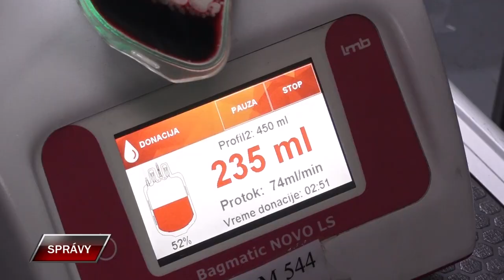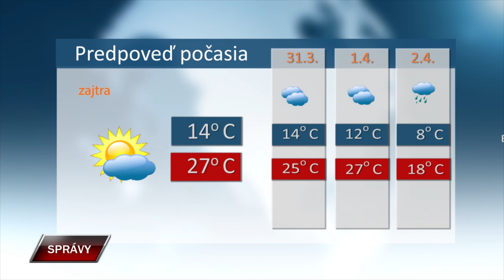Spravy 29 3 2024